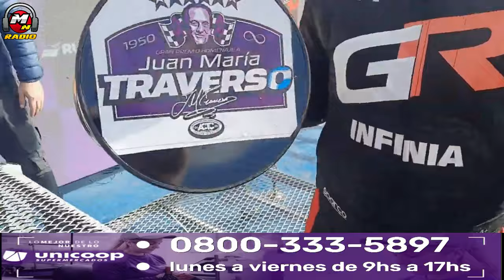WERNER SE LLEVO EL TRIUNFO EN UNA JORNADA ESPECIAL